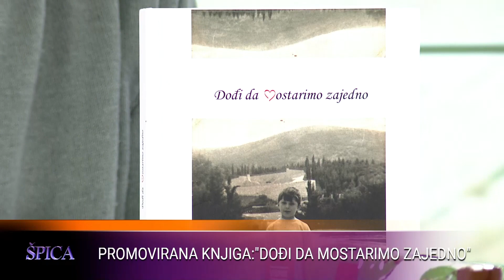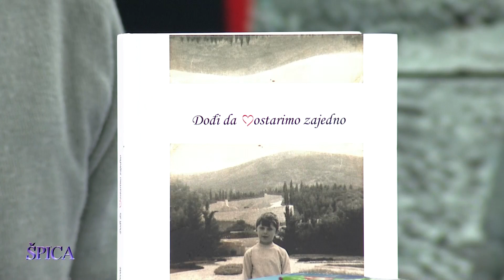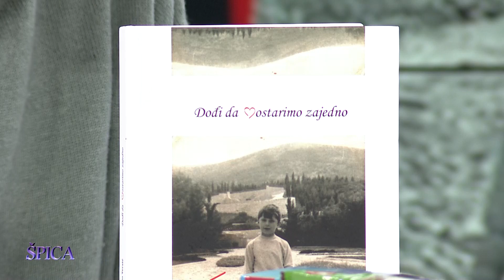Dario Terzić: Promovirana knjiga:"Dođi da mostarimo zajedno"